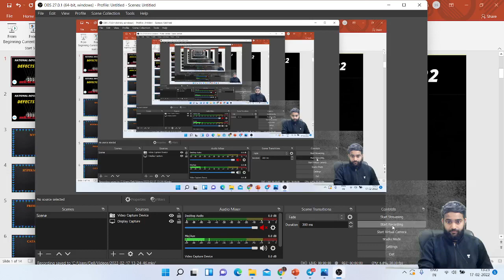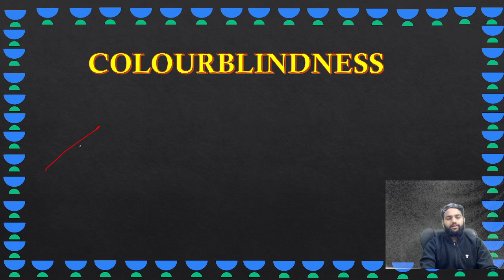DEFECTS OF VISION I SHYAMSIR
LINKS OF BATCH
ALL THE BEST FOR NDA 2022
START YOUR PREPRATION WITH INDIA'S BEST EDUCATOR  ON LAKSHYA NDA YT CHANNEL